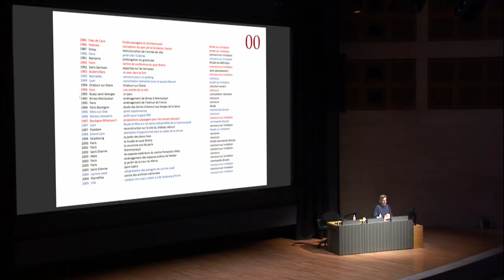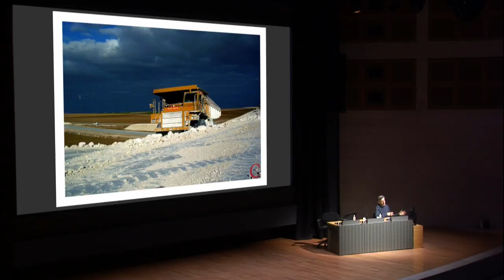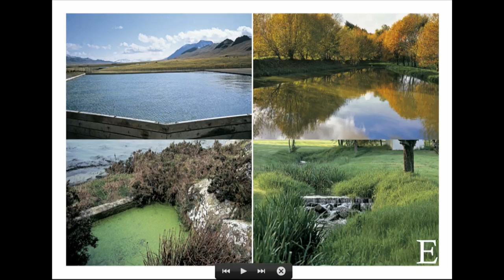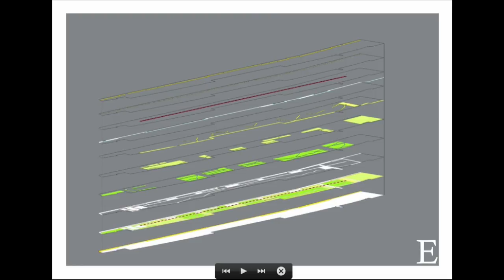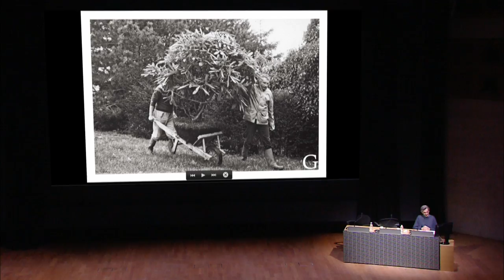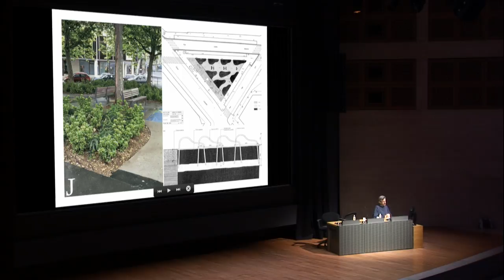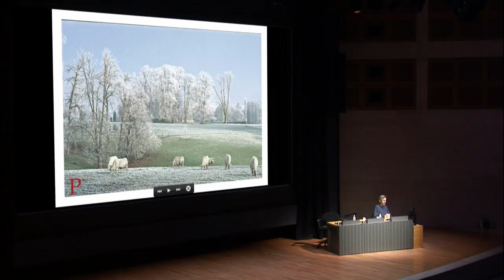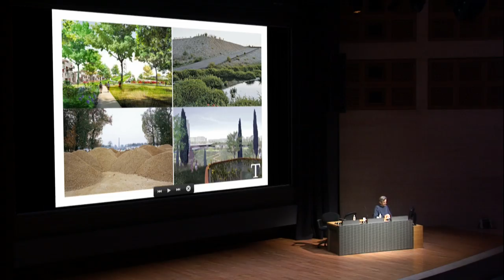Pascal Cribier : dans les pas d’un jardinier/ Travailler sur l’espace public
Pascal Cribier : dans les pas d’un jardinier
Colloque à l'Auditorium du Louvre le 23 mai 2018
Sous la direction scientifique d’Hervé Brunon et Monique Mosser, CNRS, Centre André Chastel, Paris

14h30
Travailler sur l’espace public
par Patrick Écoutin, architecte et urbaniste

Le colloque s’inscrit dans le cadre de la programmation « Histoire et cultures des jardins », commencée en 2007 et conçue avec la collaboration scientifique du Centre André Chastel. Cette rencontre est consacrée à la figure de Pascal Cribier (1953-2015), jardinier et paysagiste, qui fut notamment aux côtés de Louis Benech et François Roubaud le concepteur de la réhabilitation du jardin des Tuileries (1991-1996) et s’affirme, avec près de 180 projets réalisés à travers le monde, comme un maître d’œuvre majeur.

À mi-chemin entre la journée d’étude scientifique et l’hommage, elle vise à rendre compte de la pluralité de ses créations, relevant à son sens du triple registre du jardin, du paysage et de la nature. Seront aussi montrées certaines de ses vidéos et évoqués ses commissariats d’exposition et ses interventions éphémères, aux marges de l’art contemporain. L’étonnante diversité de ses centres d’intérêts – des courses automobiles à la musique en passant par la gastronomie – sera également rappelée, dans la mesure où ils ont nourri ses créations.

Il s’agit bien de restituer aux spécialistes et aux professionnels la méthode singulière de Pascal Cribier, notamment son idée de « projets d’affinités » et la spécificité de son agence à géométrie variable, que d’exposer à un plus large public le travail mené actuellement par l’Association des amis de Pascal Cribier, destiné en particulier à la collecte de ses archives et à la promotion de son héritage.